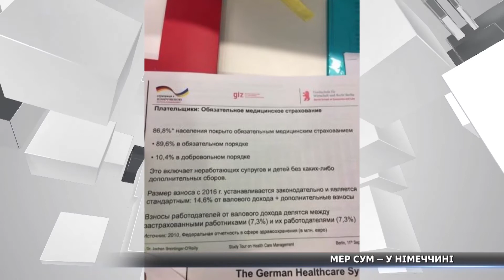Німці навчатимуть сумських чиновників енергоефективності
Група лікарів на чолі з міським головою Сум поїхали до Німеччині. У рамках навчальної поїздки Олександр Лисенко, його заступник Володимир Войтенко та головні лікарі Валентина Домінас, Олександр Ємець та Володимир Котков відвідають відвідають Міністерство охорони здоров’я і побувають у медичних закладах Берліна і Гамбурга. По приїзду міський голова візьме участь у сесійному засіданні, дату проведення якого у зв’язку з відрядженням перенесли з 13-го на 27 вересня.